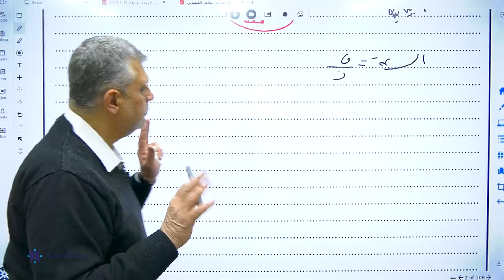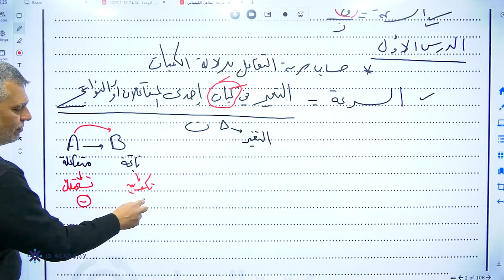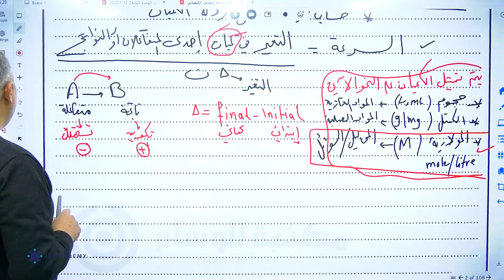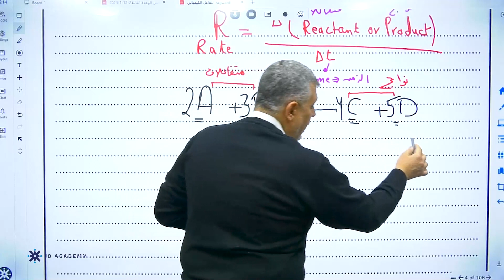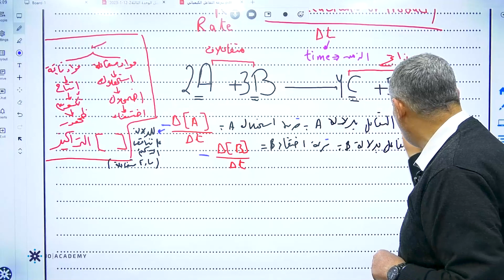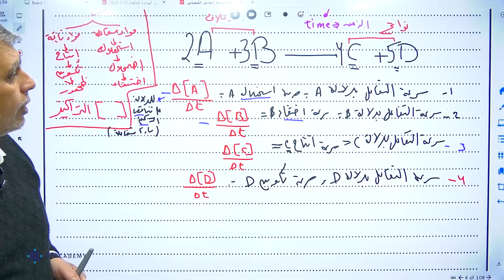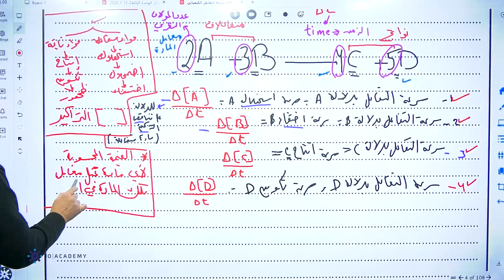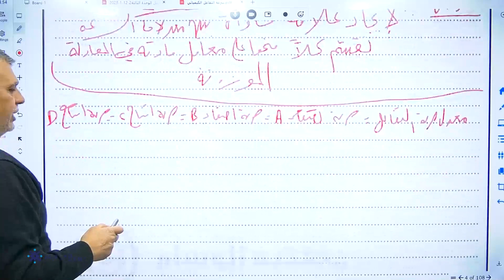الاستاذ يوسف طنبوز كيمياء توجيهي علمي 2005 حساب سرعة التفاعل الكيميائي الجزء الاول جو اكاديمي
استاذ يوسف طنبوز كيمياء توجيهي علمي 2005 حساب سرعة التفاعل الكيميائي الجزء الاول منهاج جديد منصة جو اكاديمي
🔴 في الفيديو يشرح الاستاذ يوسف طنبوز مدرس مادة الكيمياء لطلاب العلمي 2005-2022 عن حساب سرعة التفاعل الكيميائي الجزء الاول ، خلال 37 دقيقة يستطيع الطالب فهم الدرس باسلوب شيق وسهل ، يمكن للطلاب الحصول على المزيد من المحتوى التعليمي لمادة الكيمياء علمي على منصة جو اكاديمي من خلال التواصل مباشرة مع المنصة ، كل اللينكات متوفرة تحت هذا النص 👇 .